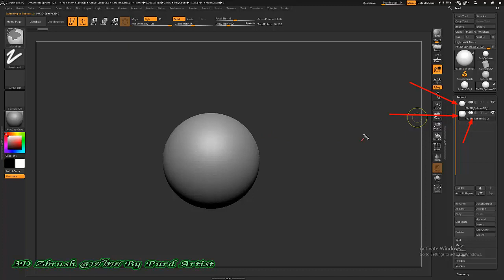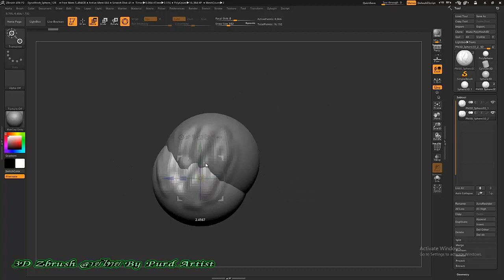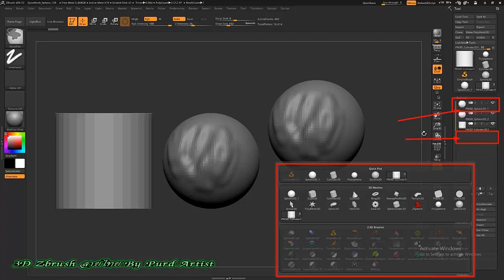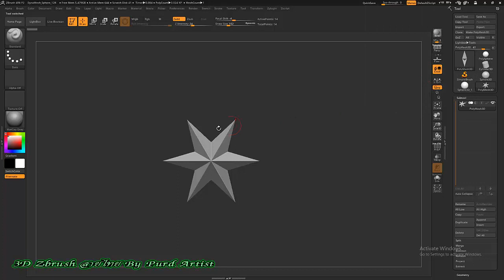หลักสูตร ออกแบ3D Zbrush งานพุทธศิลป์ - 07 subtool 1